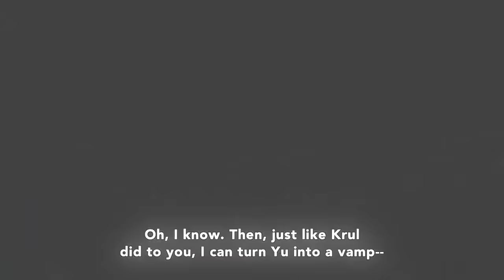Owari no Seraph AMV (Seraph of the End)(episode 11)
Read Me:
And i messed up the ending i cri also all the scenes were taken from episode 11